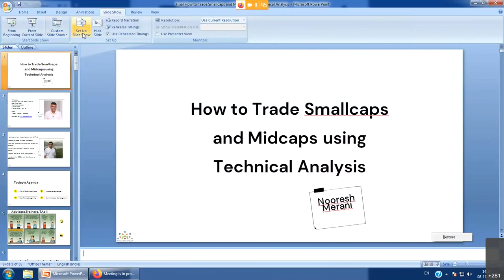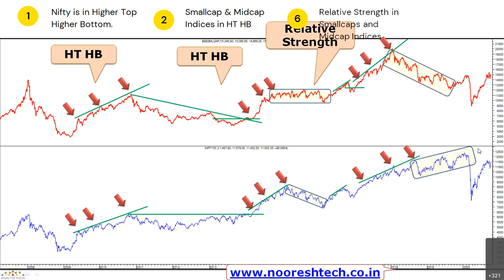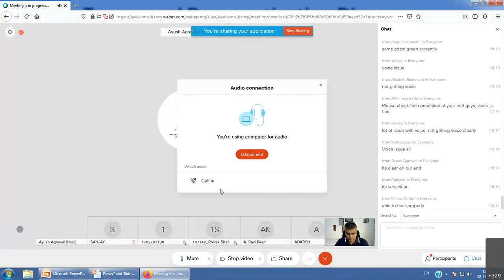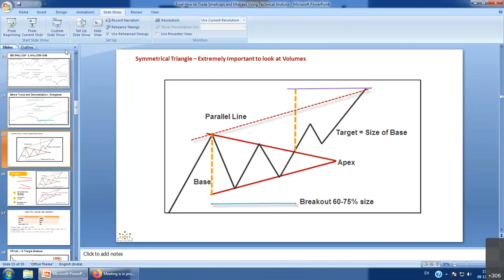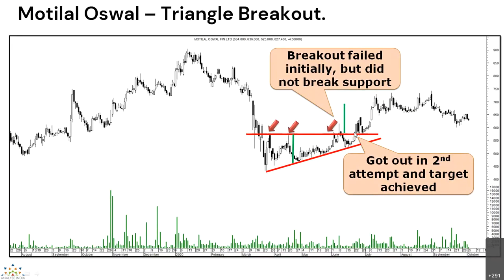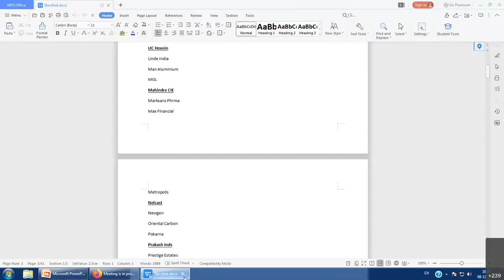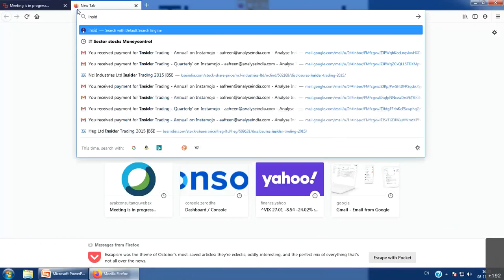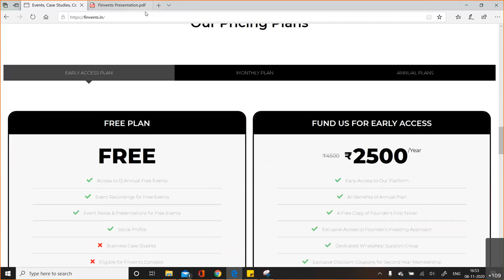How to Trade Small Caps & Mid Caps using Technical Analysis by Mr Nooresh Merani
A Special Thanks to Mr. Nooresh Merani for the insightful webinar.